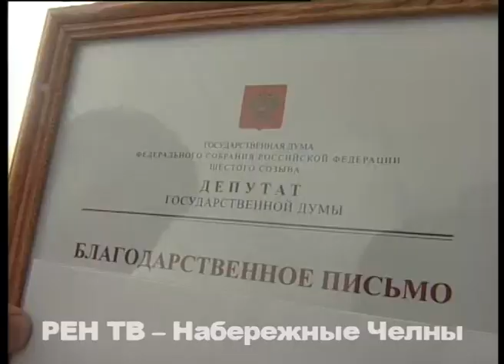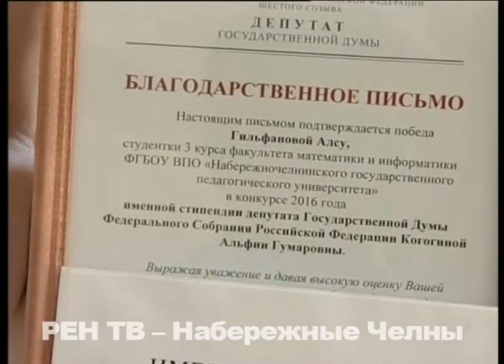Именные стипендии вручила студентам НГПУ Альфия Когогина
Приятно студентам, но ещё больше их родителям – посидеть за одним столом и выслушать похвалу от депутата Государственной Думы. Альфия Когогина вручила именные стипендии учащимся челнинского Педуниверситета.